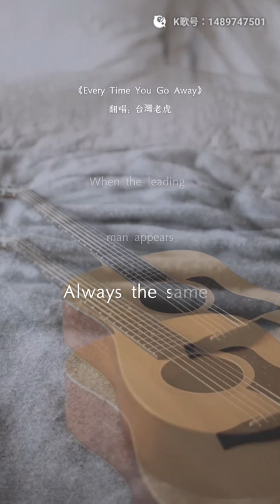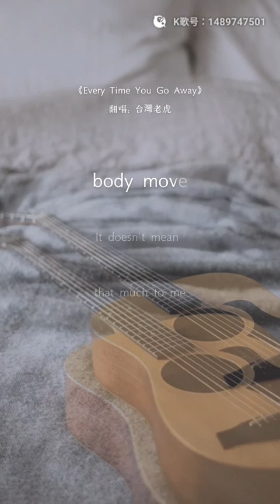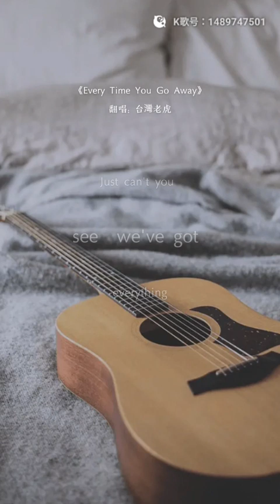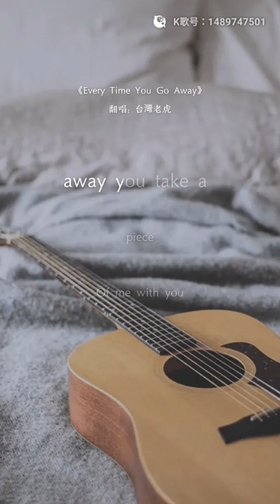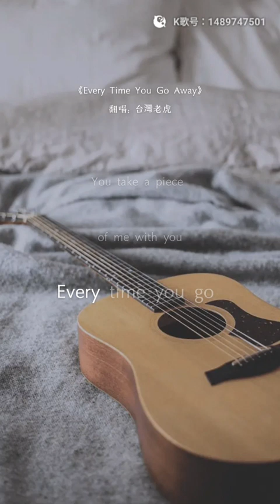虎哥唱 Everytime You Go Away ( Paul Young )